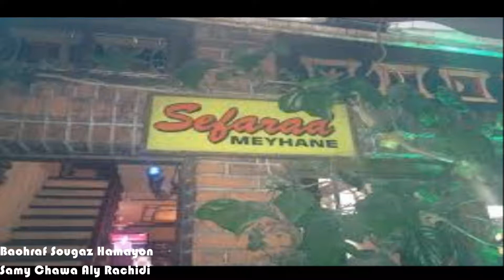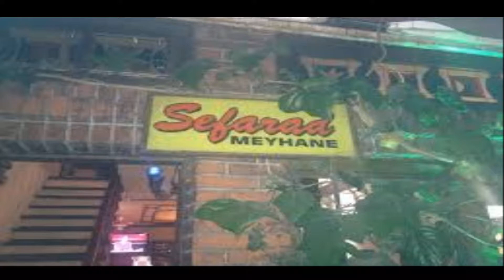Samy Chawa / Aly Rachidi - Bohraf Sougaz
Orjinal Taş Plak Kaydı
(Sefarad Meyhane , İbrahim Demir Özel Koleksiyonu)

Şarkı Sözleri;